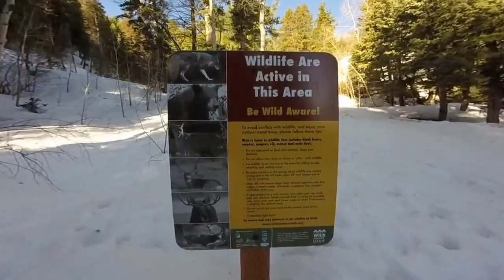Summit Peak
Just outside of Park City Utah, a 4 mile hike with 1400' elevation climb to give you views of the Wasatch Back and you can see clear to the Great Salt Lake.  Look on any map, and you will see the official name as "Point 8,618"